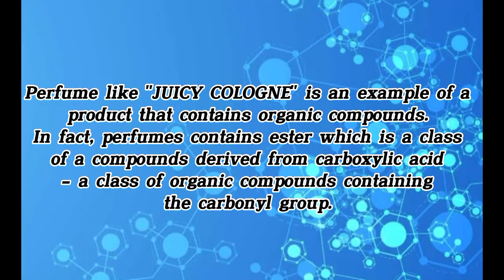A Sample TV Commercial of a Product Containing Organic Compounds